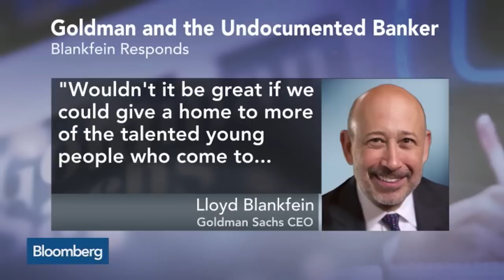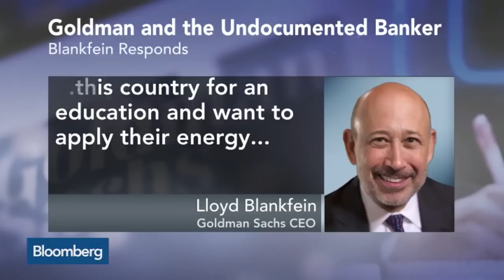Goldman Sachs Banker Rose Through Ranks as an Undocumented Immigrant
Feb. 26 -- Julissa Arce, who rose through the ranks at Goldman Sachs Group Inc. while she was an undocumented immigrant, talks about her experience and U.S. immigration policy. Arce is moving to California this March as the development director of Define American, a nonprofit group pushes for rights for undocumented immigrants. Arce and Bloomberg's Max Abelson speak with Stephanie Ruhle, Matt Miller on Bloomberg Television's "Market Makers."